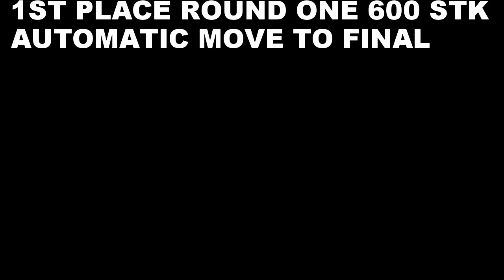SNOMO DAYS 2016 ALBERTA BEACH 600 STK ROUND 1